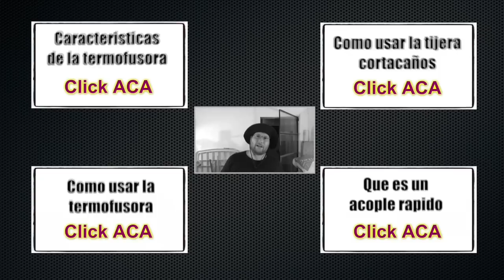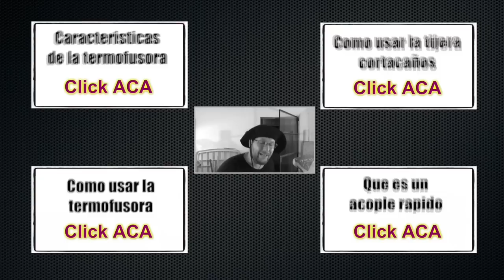Terraja para caños. Una opcion copada para cañerias de agua.